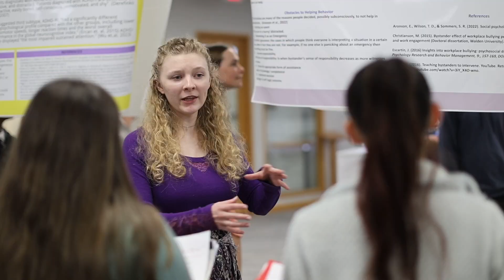Standard Reel 2024